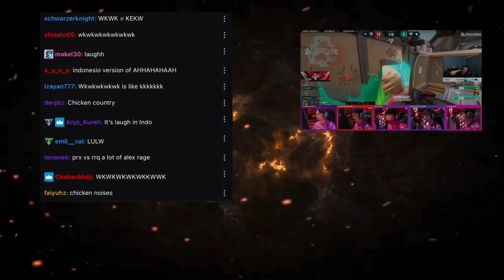Tarik Discovering What WKWKWKWKWK Means w/ Twitch Chat Reaction..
Tarik Discovering What WKWKWKWKWK Means In this video, as the twitch chat try to tell him what does It actually mean so watch until the end to make sure you know

Our team of expert editors works tirelessly to create amazing short clips that showcase the most exciting moments from your favorite streamers' gameplay. We add our own unique touch to each clip, editing and adding music to make them even more epic and entertaining.

So if you're a fan of Valorant and want to see the most exciting moments from your favorite streamers turned into memes and edits, be sure to subscribe to our channel and hit the notification bell so you never miss a video!